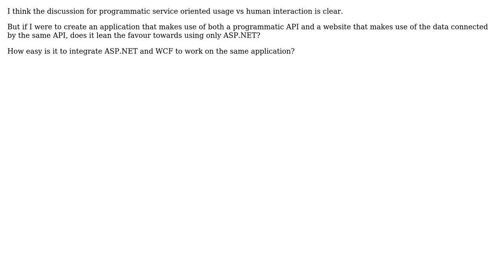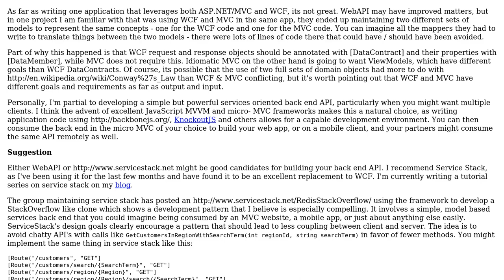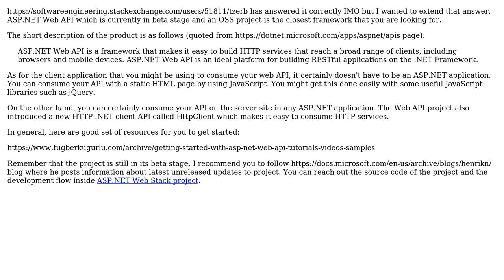Software Engineering: ASP.NET MVC vs WCF for REST API + Webpage usage (3 Solutions!!)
Software Engineering: ASP.NET MVC vs WCF for REST API + Webpage usage

With thanks & praise to God, and with thanks to the many people who have made this project possible! | Content (except music & images) licensed under CC BY-SA | Music | Images & others | With thanks to user Xster user tzerb user tugberk user Kyle user gnat user Glorfindel and the Stack Exchange Network Trademarks are property of their respective owners. You are responsible for your own actions.